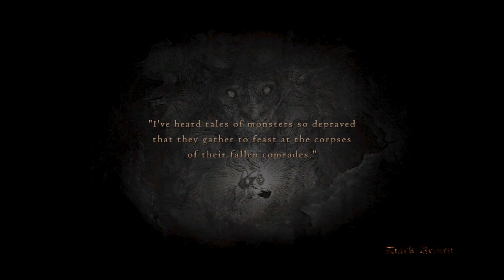Dragon's Dogma: Pawns Clearing BBI Without Help (Mostly)